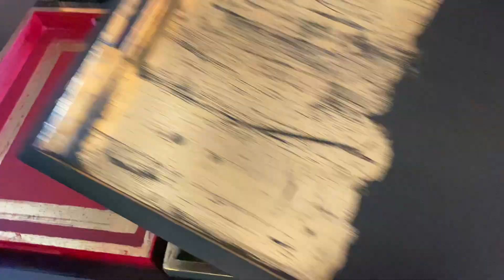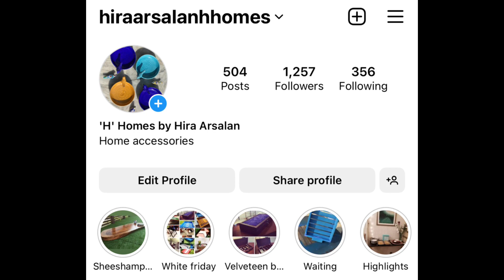Home decor by H HOMES